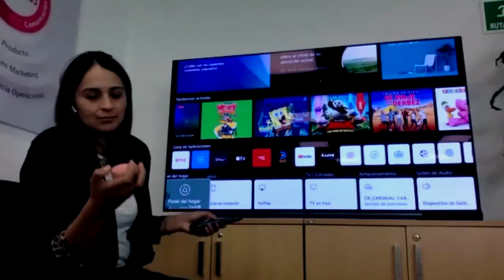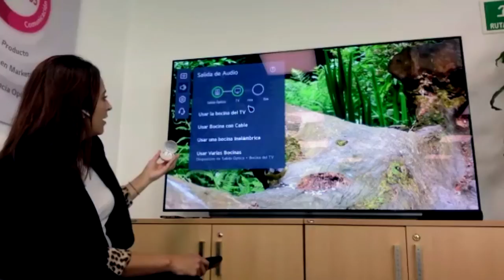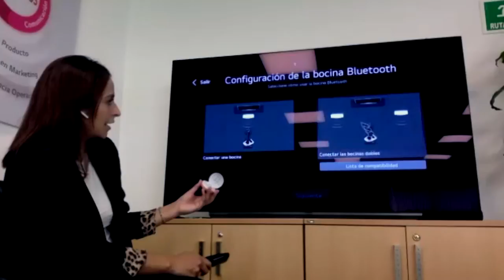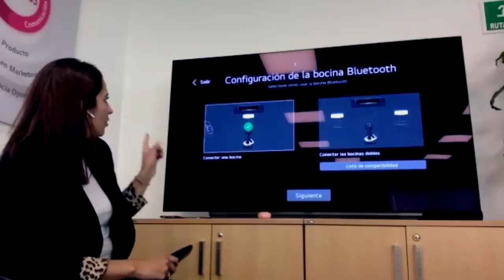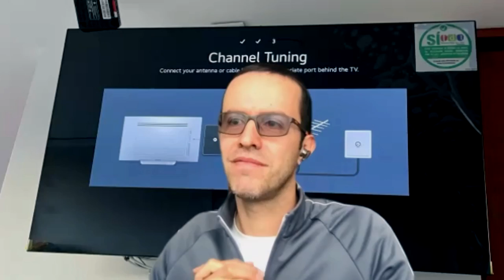¿Cómo conectar unos audífonos o parlantes bluetooth a mi SmartTV Oled 2021 de LG?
Conozca la manera de conectar accesorios bluetooth a su SmartTV OLEDC1 de LG!